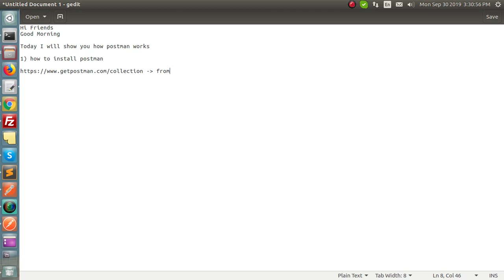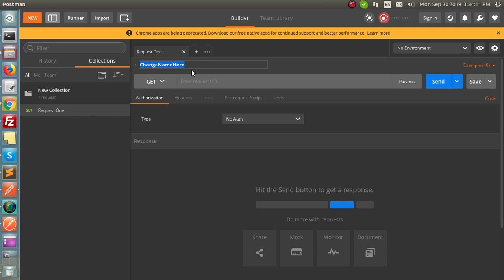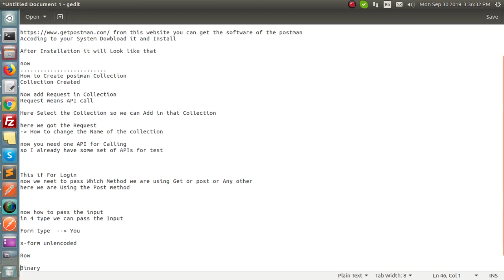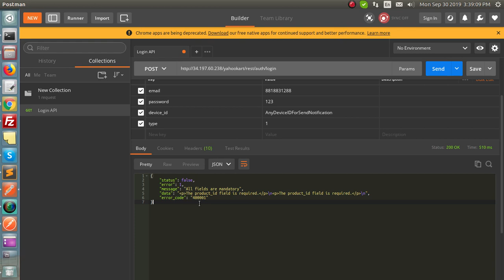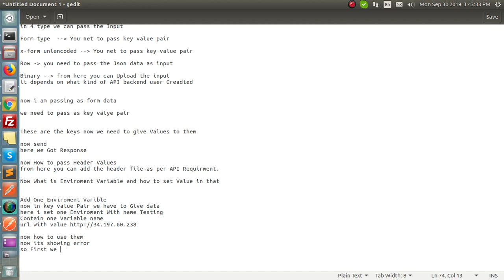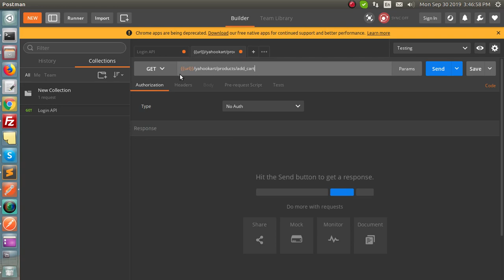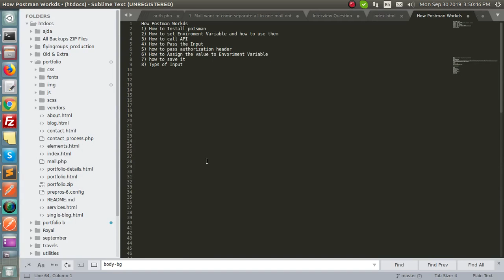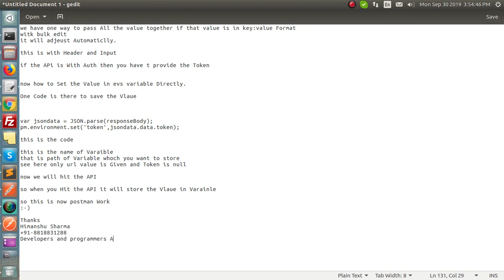Postman Tutorial for Beginners with API Testing Example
Why Use Postman?
With over 4 million users nowadays, Postman has become a tool of choice for the following reasons:

Accessibility - To use Postman, one would just need to log-in to their own accounts making it easy to access files anytime, anywhere as long as a Postman application is installed on the computer.
Use of Collections - Postman lets users create collections for their API calls. Each collection can create subfolders and multiple requests. This helps in organizing your test suites.
Collaboration - Collections and environments can be imported or exported making it easy to share files. A direct link can also be used to share collections.
Creating Environments - Having multiple environments aids in less repetition of tests as one can use the same collection but for a different environment. This is where parameterization will take place which we will discuss in further lessons.
Creation of Tests - Test checkpoints such as verifying for successful HTTP response status can be added to each API calls which help ensure test coverage.
Automation Testing - Through the use of the Collection Runner or Newman, tests can be run in multiple iterations saving time for repetitive tests.
Debugging - Postman console helps to check what data has been retrieved making it easy to debug tests.
Continuous Integration - With its ability to support continuous integration, development practices are maintained.

Postman is an interactive and automatic tool for verifying the APIs of your project. Postman is a Google Chrome app for interacting with HTTP APIs. It presents you with a friendly GUI for constructing requests and reading responses. It works on the backend, and makes sure that each API is working as intended.

Developers and Programmers is our new step to Grow the students and employee, Those who want to start there Career in IT sector must Start learning of technology from Tutorials, We will Provide Platform to those Peoples. Students , Developers , Programmer or any other person who want to learn or phasing any issue then Mail us on we will Try to solve your Problem and Upload that Video on out Channel so other developer will get Help from those videos, We are here to help you, we want to grow but be teaching you and learn from you.

its Only for Humanity and Free of Cost Service.

Developers and programs Team
CEO & Founder Himanshu Sharma